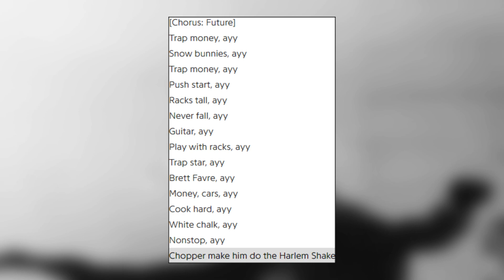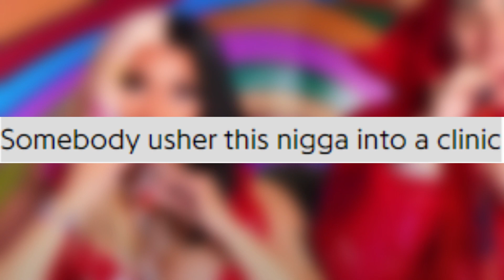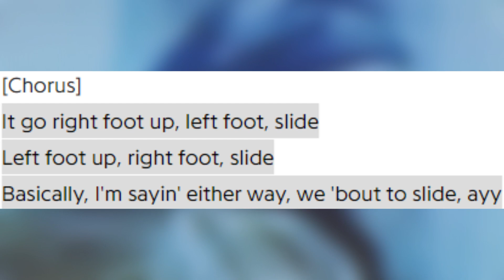Top 10 WORST Hit Rap Songs of 2020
Hey guys!
Welcome to the second of my end of year lists, where I'll be talking about the 10 WORST hit rap songs of 2020 in my opinion.
As so many songs charted this year there were a lot of contenders, but which 10 did I land on as my least favourite hip hop songs of 2020? Well, this is CDTVProductions, and watch the video to find out!
Also, don't forget to keep an eye out for my 10 best/worst rap albums of 2020 lists which will be coming soon.

Timestamps:
Intro - 0:00
Number 10 - 0:56
Number 9 - 2:59
Number 8 - 4:46
Number 7 - 6:08
Number 6 - 7:39
Number 5 - 9:14
Number 4 - 11:02
Number 3 - 13:02
Number 2 - 15:00
Number 1 - 17:05
Outro - 20:06